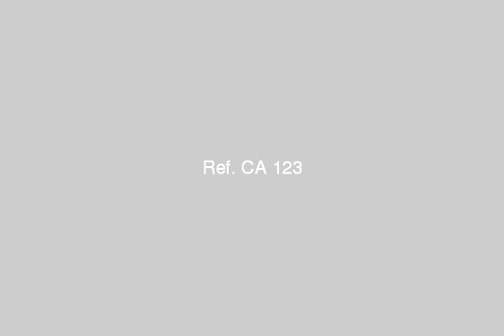شقة للبيع بمدينة هليوبوليس الجديدة تسهيلات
Apartment for sale in New Heliopolis facility space 94 m 2 bedrooms - 2 reception - bathroom - kitchen - Terrace Freight located near services and malls|شقة للبيع بمدينة هليوبوليس الجديدة تسهيلات مساحة 94م ٢ نوم - ٢ ريسبشن - حمام - مطبخ - تراس بحرى تقع بالقرب من الخدمات والمولات التجارية